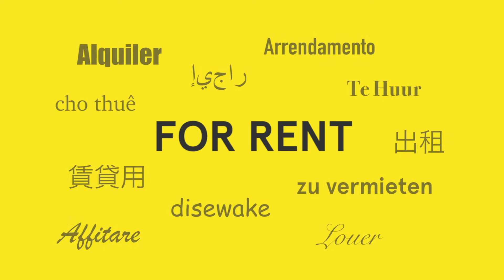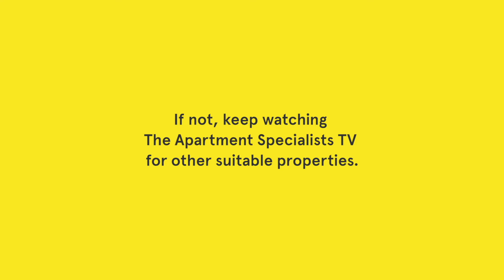Apartment 503/221 Kerr Street, Fitzroy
The Apartment Specialists is proud to now offer exclusively, the Terrace Gardens Apartment complex.

Located in the heart of Fitzroy, central to everything that Melbourne has to offer, this brand new building is due to be released to the market in October 2022. Designed by multiple award winning designer Kerstin Thompson Architects, each apartment respects the history of the area and the historical façade, while offering spacious and well thought out modern residences. Hidden behind the façade on the corner of Gore and Kerr Street are not only amazing apartments, but also a tranquil 5 storey rainforest type garden which will provide all residents with a blend of inner city living and green open space.

Terrace Gardens features only 54 unique residences. A variety of floor plans and options are available.
- 1 bedrooms
- 2 bedrooms
- 3 bedrooms
- Townhouses
Every apartment comes with a minimum of 1 if not 2 car spaces.

With the building completion date set for October 2022, the only way to inspect one of these properties before they are released to the general public, is to REGISTER HERE.

**THIS EXCLUSIVE OPPORTUNITY WILL SET NEW STANDARDS FOR APARTMENTS IN FITZROY**

**The photos and images shown in this advertisement are general only and of a variety of different apartments. They are provided to give an overview and description of the style and type of finishes only. All apartments must be inspected prior to their leasing**